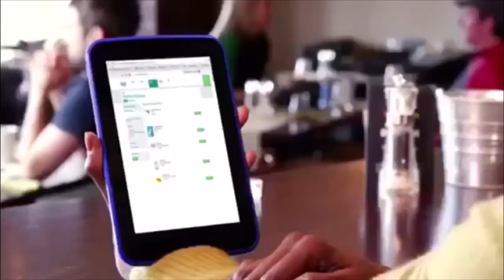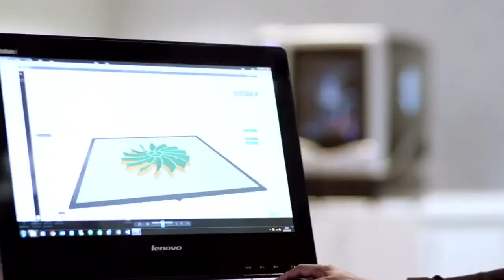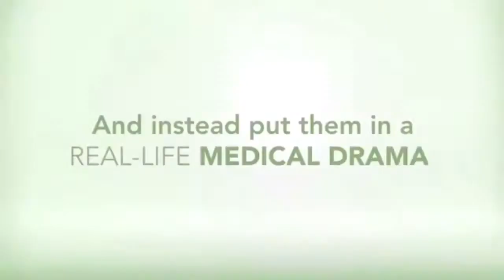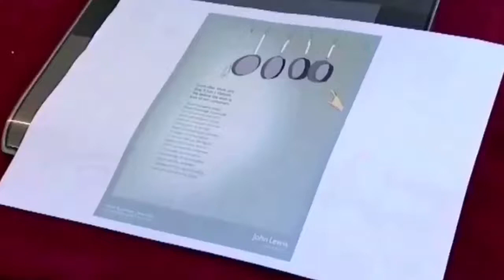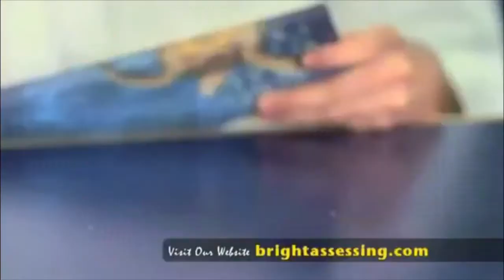Kayko Andrieux Showreel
Kayko started her modeling career at 17 with THE ARTIST AGENCY in Washington, D.C., @THEArtistAgency, and is still represented by them.

Kayko is a model, presenter, and actor based in the DC area and is also represented,
by Look Model and Actors in Pennsylvania @lookmodelsandactorsagency, Liquid Talent in Richmond, Virginia, Marilyn's Models in North Carolina @marilynsagency and Benz Models in Tampa @benzmodels

Kayko worked as a model and guest presenter on the QVC UK Channel for over 7 years and QVC US.  She was then snapped up by IDEAL WORLD SHOPPING TV, where she had been the guest presenter for nearly 3  years for THE PEARL HAIR REMOVAL DEVICE, where most of her live on-air shows have been selling out!

Kayko is also presenting for corporate companies like Nokia, Deloitte, Thompson Reuters, Verified Learning, British Power, Mind Tools, and The Home Shopping Network in the US.
Her dream is to be back on shopping television here in the US, and her goal is QVC US or EVINE.

Kayko is available for presenting work and print modeling (beauty, fashion, and commercial), film and TV work, fit, showroom, and runway modeling.

Kayko was selected for a BBC 3 documentary called I'm Kylie's Body Double as well a BBC 2 " Inside John Lewis" regarding her other modeling career as a professional PARTS modeling specializing in feet, legs, and hands. She also just filmed a fashion film for NET-A-PORTER.